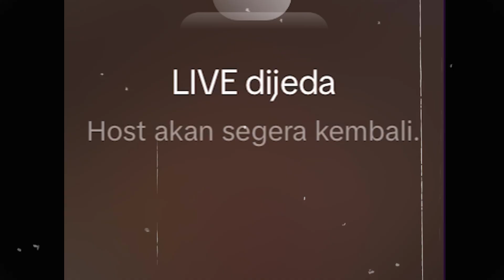START BOOTCAMP UNTUK SEA GAMES UHIGH TRAINING 5 JARI !? TARGET TOP 3